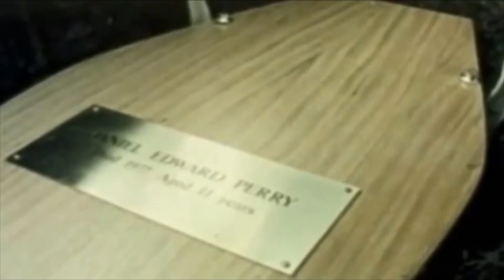If Christopher Nolan Directed a 1970s Public Information Film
It's a good job Christopher Nolan wasn't around when Britain was pumping out gruesome Public Information Films. As violent as they were, they can always be made worse by Nolan's Eye and Hans Zimmer's Ear.